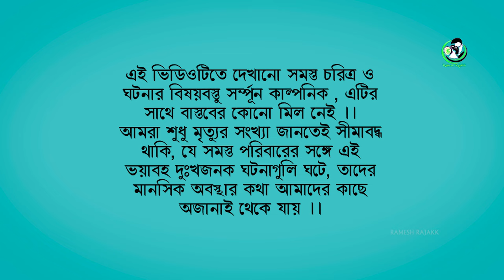Coromandel Accident | করমণ্ডল এক্সিডেন্ট | Bengali Shortfilm | Coromandel Express train accident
Coromandel Accident | করমণ্ডল এক্সিডেন্ট . Bengali Shortfilm | Odisha Train Accident

Cover Topic-
Coromandel accident Bengali Shortfilm
coromandel express accident shortfilm
coromandel train accident bangla movie
coromandel accident bengali movie
Coromandel Express Accident bangla movies
Coromandel train accident movie
Coromandel Express Accident
করোমণ্ডল ট্রেন
করোমণ্ডল ট্রেন এক্সিডেন্ট
করোমণ্ডল এক্সপ্রেস ট্রেন অ্যাকসিডেন্ট
করোমণ্ডল ট্রেন বাংলা মুভি
করোমণ্ডল ট্রেন এক্সিডেন্ট বাংলা মুভি
করোমণ্ডল এক্সপ্রেস ট্রেন এক্সিডেন্ট বেঙ্গলি শর্টফিল্ম

Video Credit-
Shortfilm name- coromandel Accident
Cast- Sudeshna, Uttaran, Pintu, Lakshmi, Lab, Ashish, Reyaz
Story & Script- Ramesh Rajakk
DOP & Editing- ramesh rajakk
Direction- Ramesh Rajakk
Lable- @RameshRajakk

*Audio Credit- Youtube Music library

( I have used some clips of your video, request to the owner to reuse, do not give any copyright to our video, if you want to remove the video, call or text us directly. )

Note :-
এই ভিডিওটিতে দেখানো সমস্ত চরিত্র ও ঘটনার বিষয়বস্তু সম্পূর্ন কাল্পনিক , এটির সাথে বাস্তবের কোনো মিল নেই ।।
আমরা শুধু মৃত্যুর সংখ্যা জানতেই সীমাবদ্ধ থাকি, যে সমস্ত পরিবারের সঙ্গে এই ভয়াবহ দুঃখজনক ঘটনাগুলি ঘটে, তাদের মানসিক অবস্থার কথা আমাদের কাছে অজানাই থেকে যায় ।